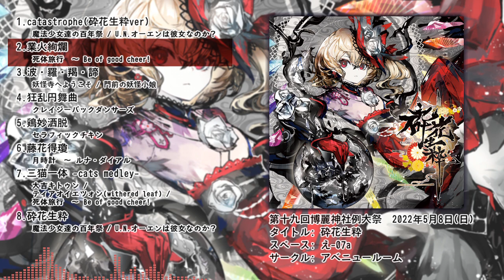【例大祭19 東方アレンジCD】砕花生粋【XFD】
2022年の博麗神社神社例大祭にて頒布するCDのクロスフェードデモです。
今回は和ロックアレンジ集でお届けします！！

タイトル：砕花生粋(サイカキッスイ)
イベント：第十九回博麗神社例大祭　2022年5月8日（日）
スペース：東5ホール　え-07a
サークル：アベニュールーム
価格　　：￥1,000

※ 委託情報もこちらからどうぞ